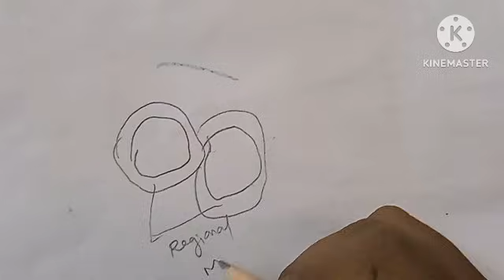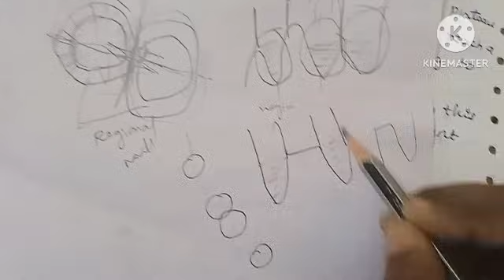Segmentation by morphological watershed | digital image processing in tamil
This content is about segmentation by morphological watershed in digital image processing in tamil with example